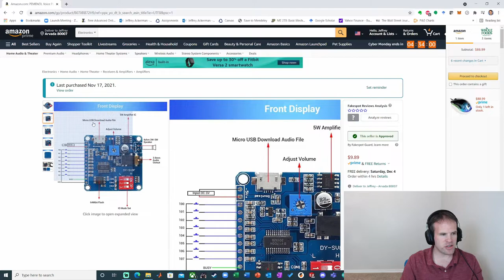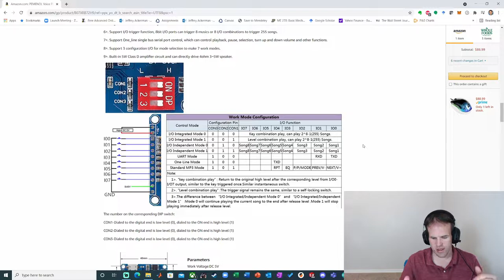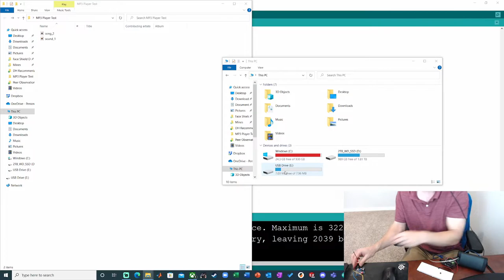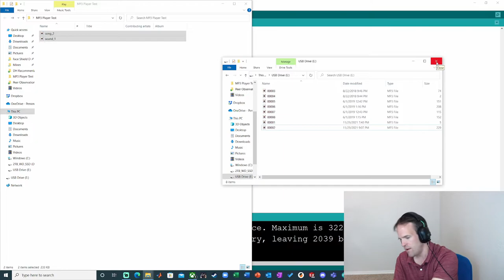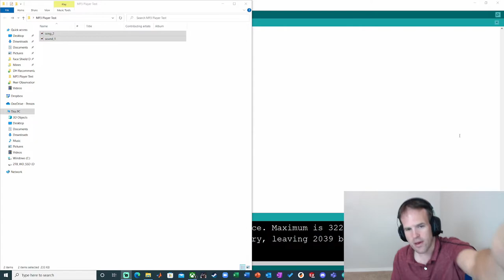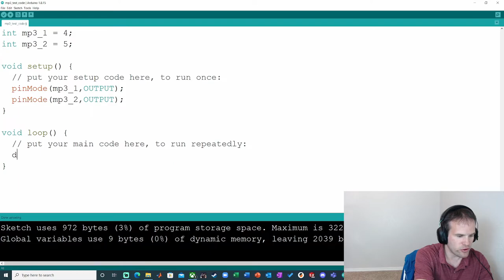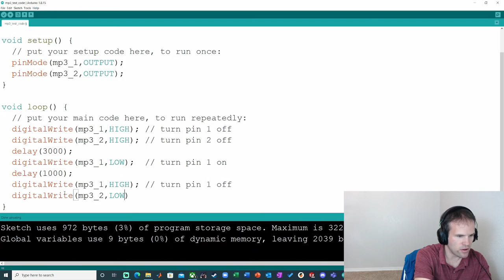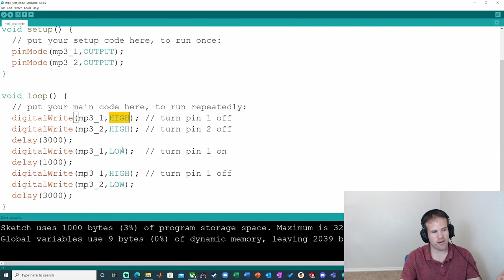Arduino + PEMENOL Sound or Music Playback Module (MP3 Trigger) Tutorial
I made this video to explain how to use the PEMENOL Voice Playback Module MP3 Trigger with an Arduino. The documentation for this device is spotty, so the purpose of this video is to show the simplest way to trigger sounds or songs from your own .mp3 or .wav files using an Arduino.